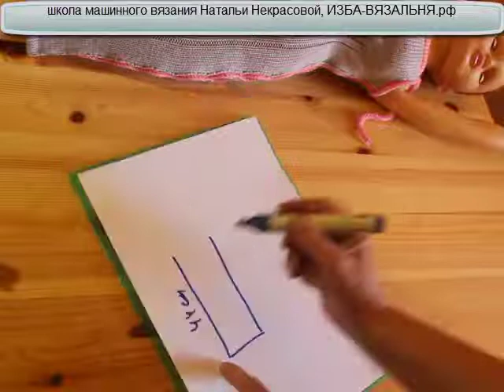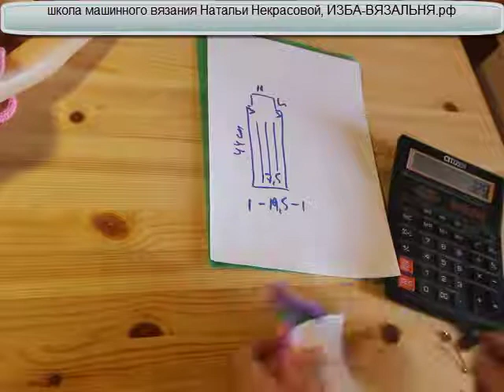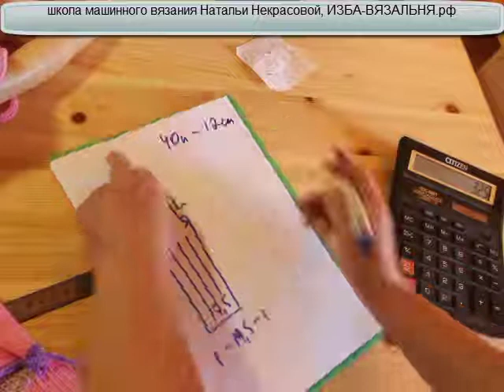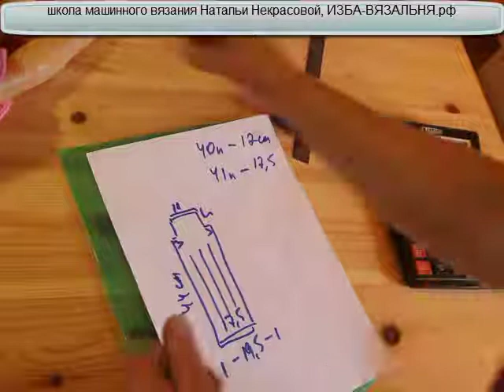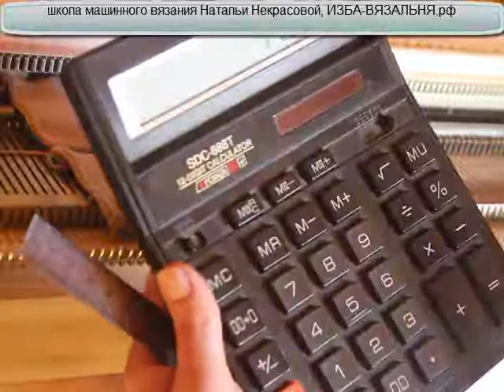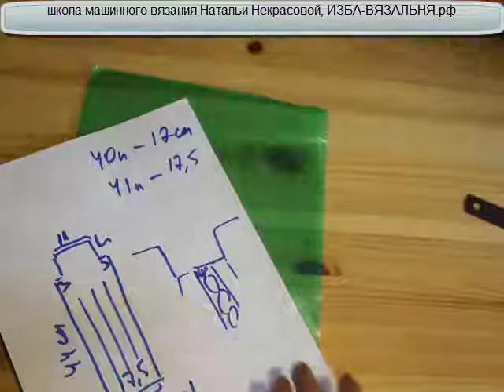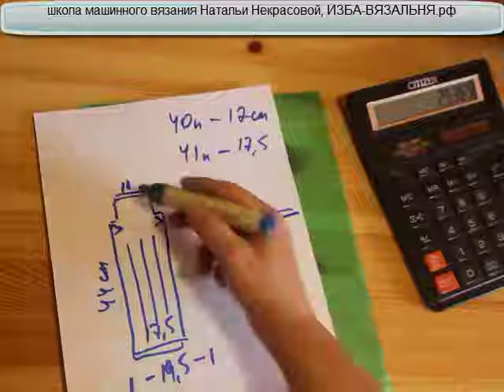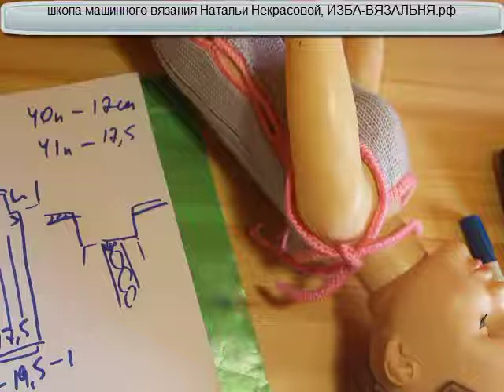Оригинальное ВЕЧЕРНЕЕ платье машинного вязания, вязальные посиделки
Открытые мастер-классы по вязаню маек

Мы предлагаем:
- Обучение с нуля новичков он-лайн на любых вязальных машинах:

лучшая пряжа,
какая пряжа лучше,
лучшая пряжа  для вязания,
какой пряжей лучше вязать,

вискоза купить,
пряжа вискоза,
женская вискоза,
одежда море, майка вязание,
майка топ вязание, что носить летом ,
что надеть в жару, как вязать на машите топ,
как вязать на машине футолку,
отдых женщина, одежда стиль,
одежда отдых, вязание майки,
майка топ вязание, рукоделие,
своими руками, сделай сам,
хозяйка, мама,
рукодельница, стильная одежда,
стильный трикотаж, золотые руки,
творчество, как заработать,
заработок на рукоделии,
летняя вискоза,
вискоза натуральная,
вискоза села,
вискоза стирка,
вискоза садится,
вискоза состав,
100 вискоза,
пряжа хлопок,
летняя пряжа,
пряжа 100 хлопок,
пряжа вязание,
пряжа вискоза,
вискоза отзывы,
нитка вязание,
нитка вискоза,
магазин пряжа,
магазин пряжа купить,
пряжа  для вязания вискоза,
купить вискозу  для вязания,
вязание  из вискозы,
пряжа хлопок вискоза,